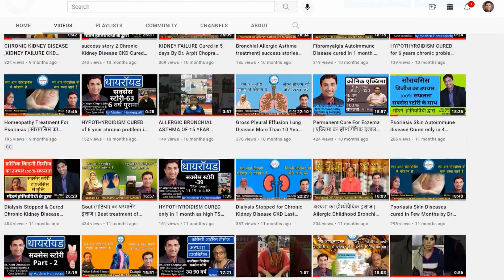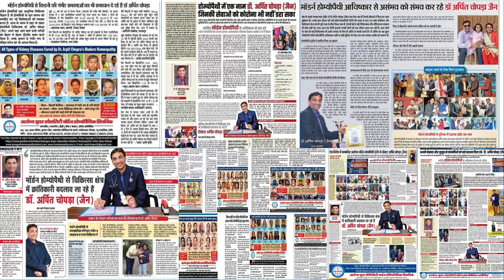Parkinson's Disease Patient From Ajmer Treatment at Aarogya Super Speciality Modern Homeopathy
Namaskar..🙏
        Parkinson disease (PD) is a brain condition that causes problems with movement, mental health, sleep, pain and other health issues. This patient has been suffering from this disease from a long time and decided to take treatment from Dr. Arpit Chopra Jain. If someone has disease like Parkinson disease (PD) then take treatment from Aarogya Super Speciality Modern homeopathy clinic by Dr. Arpit Chopra Jain who has 21 years experience of Homeopathy.. We are treating a disease with total care of your health. Modern homeopathy is the only medical science in India that gives you permanent, easy, safe, cost effective and free from lifetime drug dependency. You can take online and offline consultations. We have some patients feedback on hiatus hernia, Cancer, Coma and other critical diseases.
नमस्कार..🙏
        पार्किंसन बीमारी (Parkinson Disease) एक तरह का मूवमेंट डिसऑर्डर है, जिसमें हाथ या पैर से दिमाग में पहुंचने वाली नसें काम करना बंद कर देती हैं। यह आनुवंशिक कारण के साथ-साथ पर्यावरण विषमताओं की वजह से भी होता है। यह पेशेंट इस बीमारी से काफी लंबे समय से जूझ रहे हैं काफी जगह पर इलाज करवाने के बाद भी इन्हें कोई आराम नहीं मिला। इसके बाद यह डॉक्टर अर्पित चोपड़ा जैन के यहां अपना इलाज करवाने आए हैं यदि किसी व्यक्ति को पार्किंसन बीमारी (Parkinson Disease) की समस्या है  तो डरने की जरूरत नहीं एक बार मॉर्डन होम्योपैथी पर विश्वास दिखाइए। भारत मै पहली बार बिना किसी परहेज, बिना किसी साइड इफेक्ट्स, काम समय में सुरक्षित और सहज इलाज संभव। हमारे यह ऐसे और भी कई व्यक्ति है जो की  Hiatus Hernia, CKD, कैंसर, पैरालिसिस, कोमा एवम अन्य घातक बीमारियों के शिखर हुए थे लेकिन अब अपने परिवार के साथ पूरी तरह स्वस्थ और सामान्य जीवन बिता रहे है।
 धन्यवाद |

102, First Floor, Krishna Tower, Janjeer Wala Square, Opposite Curewell Hospital, New Palasia, (M.P.)
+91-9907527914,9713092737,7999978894